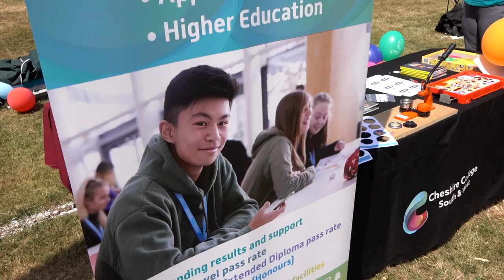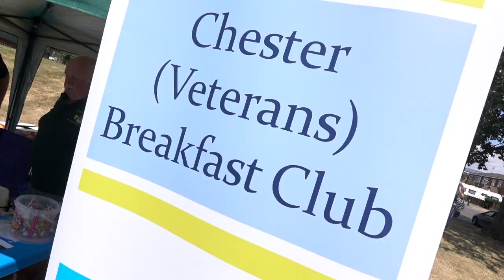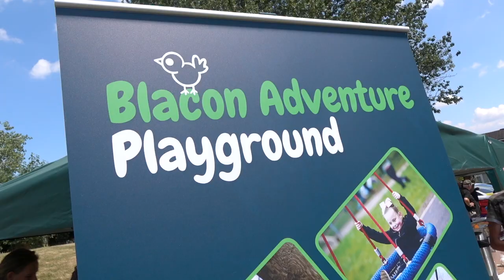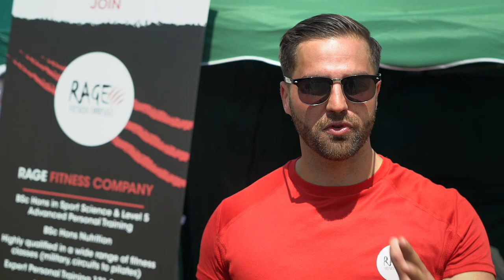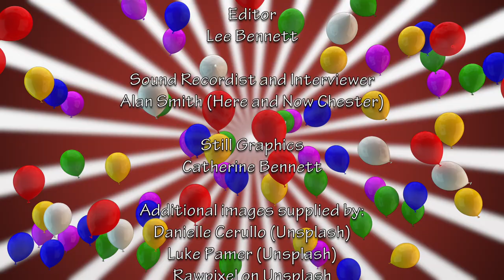Blacon Festival 2018 (Final Edit)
The Blacon Festival returns to the Queen Elizabeth Playing Fields once again on 7th July 2018.